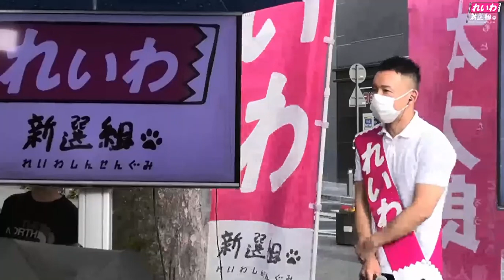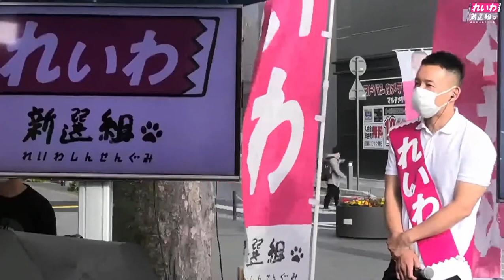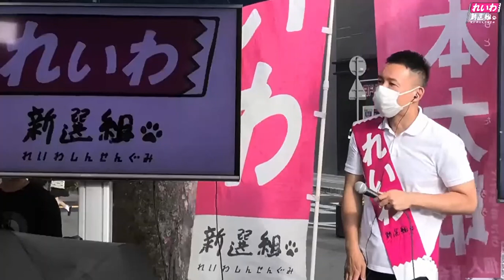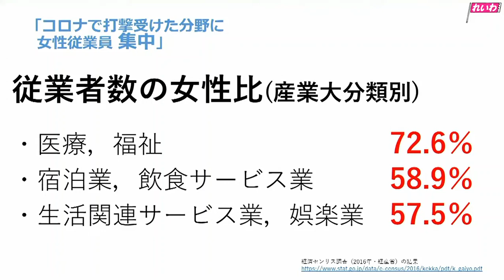[れいわ新選組]最後までちゃんと話を聞く、太郎さん[山本太郎]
ふざけるな！